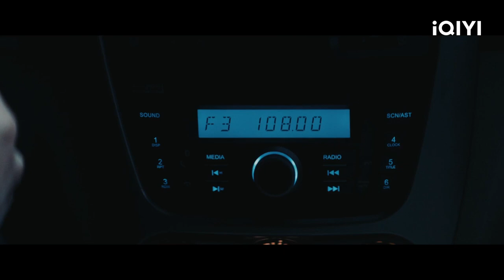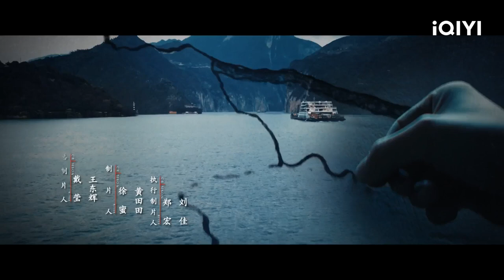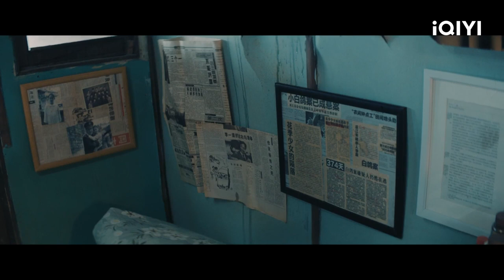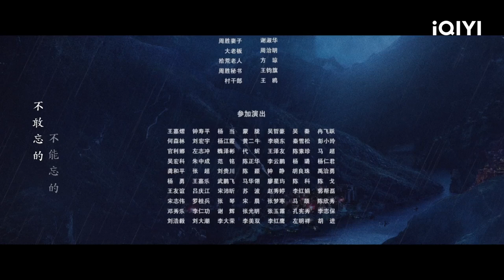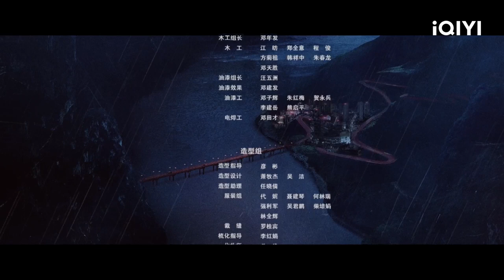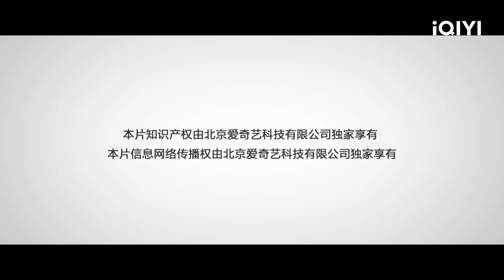【FULL】深山老林里惊现女尸 刑警队长惨遭神秘人绑架！ | 非常目击 Crimson River EP1 | 爱奇艺华语剧场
一桩同20年未破解的少女谋杀谜案相同的案件突然发生，它唤起了似乎已经平静的小城人们的记忆，曾经年少的山峰（宋洋饰演）成长为警察回到小城。因无法抹去的痛苦记忆让山峰再度追凶，在他寻求真相的过程中发现不仅仅自己，所有当年牵涉其中的人都因这桩20年前的谜案产生了翻天覆地的变化。